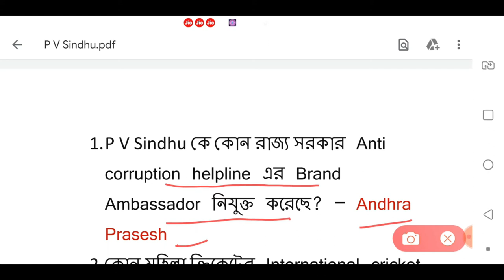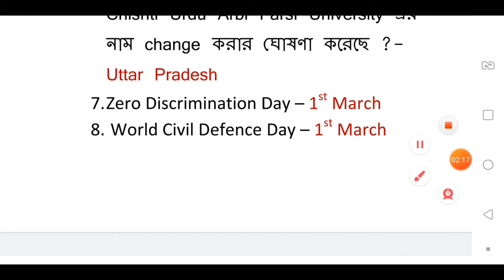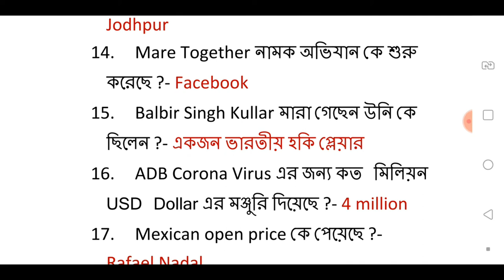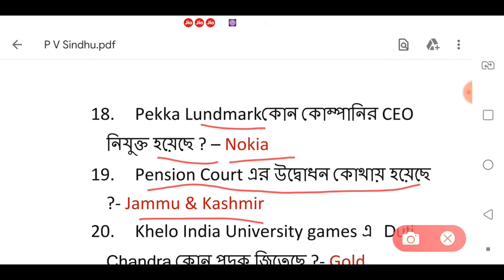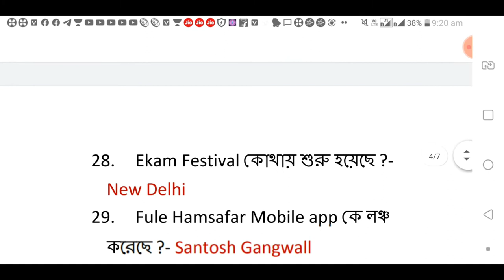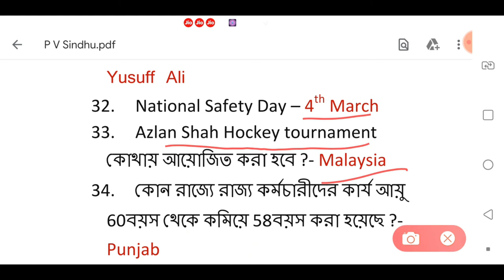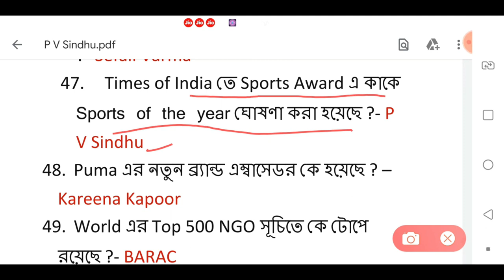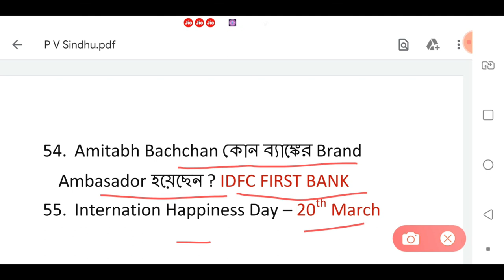MARCH 2020 CURRENT AFFAIRS